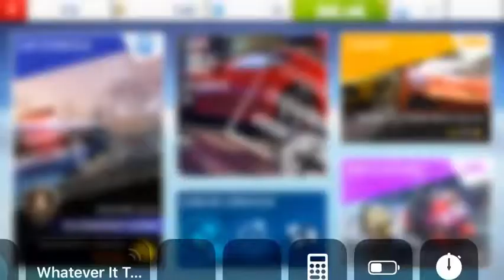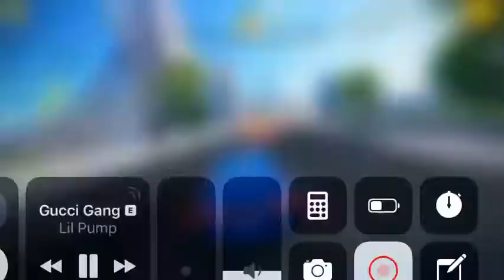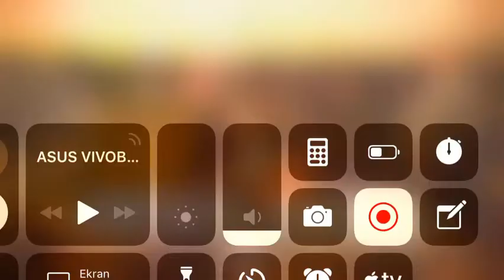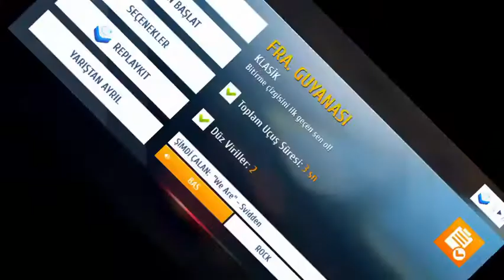Asphalt 8 Bölüm 16 İphone 5S